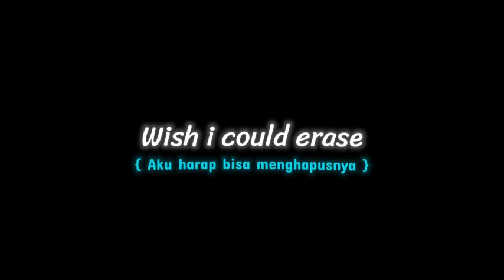[CCP]Mentahan Overlay Lirik Lagu 30 Detik ||🎶 DJ Bad Liar Slow Terbaru